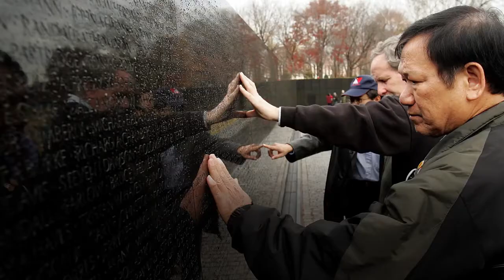US Sailors visit victims of Agent Orange as part of Vietnam visit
Sailors from a US aircraft carrier visited victims of Agent Orange, the toxic chemical compound used by the US military during the Vietnam War.